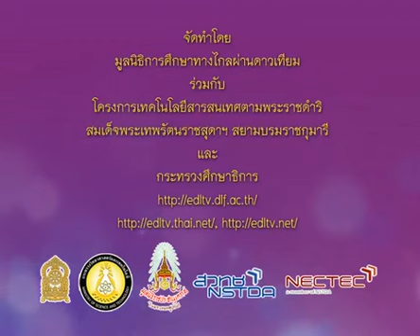021+heap4+dltv54+540623+A+กิจกรรมออกกำลังกาย+พัฒนาการของเรา+พัฒนาการของเรา+คาบที่ 5/6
021+heap4+dltv54+540623+A+กิจกรรมออกกำลังกาย+พัฒนาการของเรา+พัฒนาการของเรา+คาบที่ 5/6
สไลด์ พัฒนาการของเรา
021+heap4+dltv54+540623+A+ใบความรู้ พัฒนาการของเรา (1 หน้า).pdf

022+heap4+dltv54+540623+B+ใบความรู้ พัฒนาการของเรา (4 หน้า).pdf

Friday 18 January 2562+0456
kkkk

2 in the bank searching type "ประชุม แรงกสิกรณ์" or prachoom rangkasikorn
3 click left on the name "ประชุม แรงกสิกรณ์" or prachoom rangkasikorn
4 click on playlist ,choose playlist that you want to know and playload
6. If you see that there are useful, please share continute,sir.

1 เปิดเว็บ youtube.com
2 ที่ช่องค้นหาพิมพ์ ประชุม แรงกสิกรณ์ หรือ prachoom rangkasikorn
3 คลิกซ้ายบน  ประชุม แรงกสิกรณ์ หรือ prachoom rangkasikorn
4 ออบชั่น เพลย์ลิสต์ เลือกเพลย์ลิสต์ที่ท่านสนใจ และเพลย์โหลด
5 ขอบคุณที่ติดตามชมและให้ข้อติชม มีความสุขกับการเรียนรู้กันทั้ง บ้าน วัด โรงเรียน
6 ถ้าเห็นว่ามีประโยชน์ กรุณาแชร์ต่อไปครับ